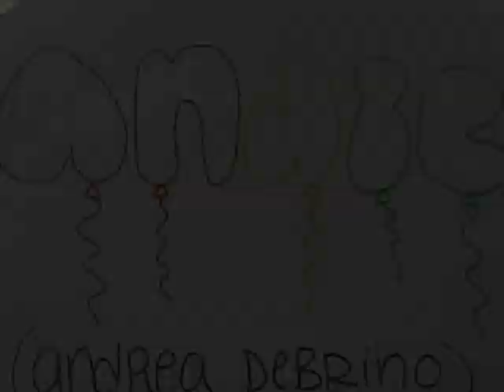Intro Video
Introduction Video for Video Production, "About Me"